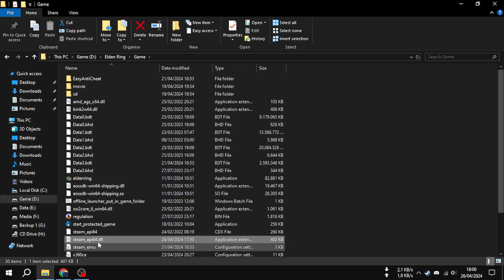steam_api64.dll for Elden Ring Crack Version